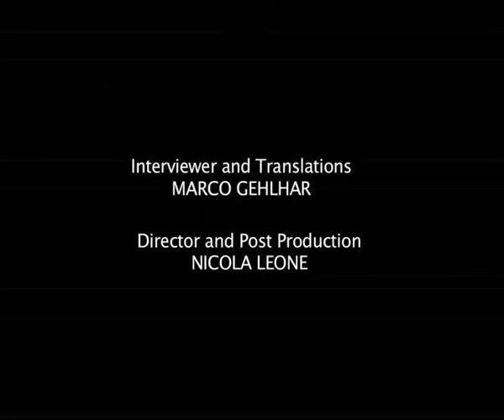JENS LEKMAN MOVIE